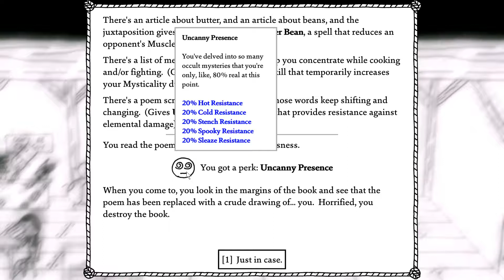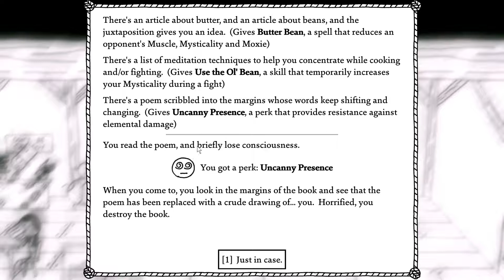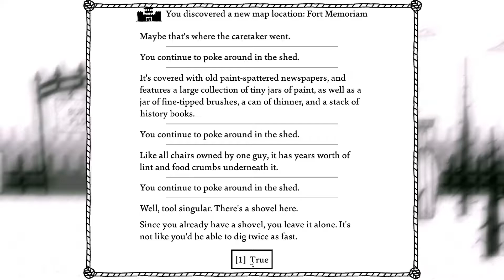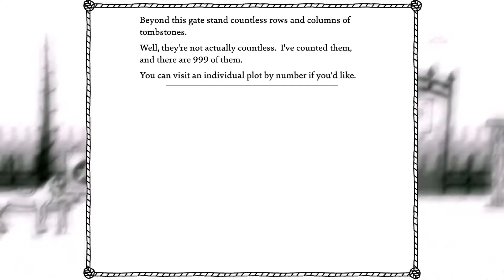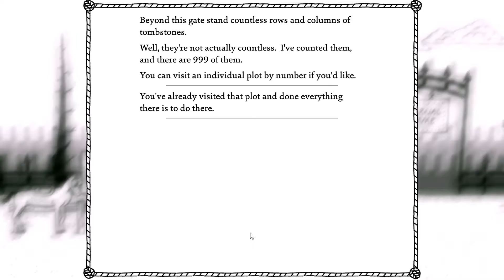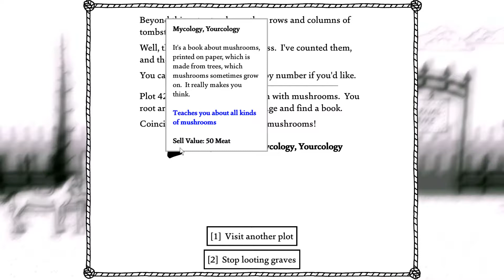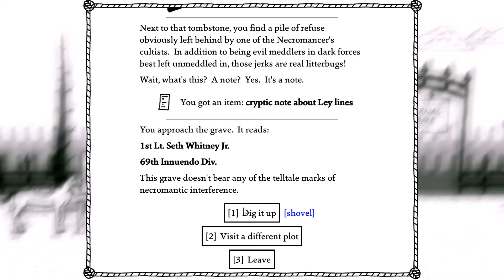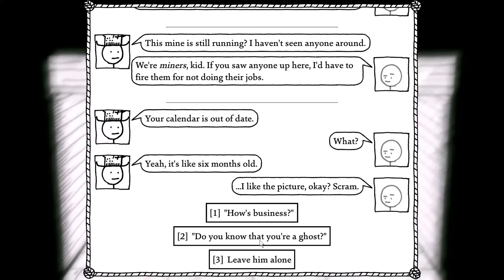Go, Orphans, Go! - West of Loathing: (EP 20) - FIP Plays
Soon they will be able to make their escape.
Andy
Amber
Connor
Paul